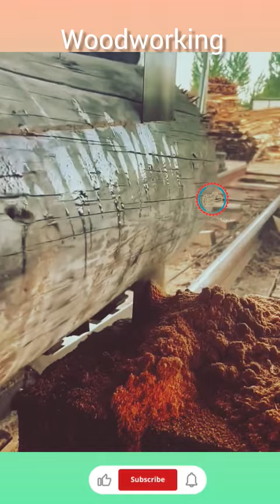Masterful Woodworking Creations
Woodwork For Home,
woodwork design,
woodwork in kitchen,
woodwork tools,
woodwork design for home
woodwork tv unit,
woodworking usa
,woodwork sofa,
woodwork room design,
woodwork painting,
woodwork projects
,woodworking plans
,woodwork power tools,
woodworking light,
woodworking outdoor furniture,
woodworking outdoor table,
woodwork kitchen,
woodwork kitchen design,
woodwork in home,
woodwork in house
wood work hyderabad,
woodwork hall design,
woodwork bangalore

woodworking outdoor projects,
woodworking organization ideas,
woodworking ottoman,
woodworking jack o lantern,
woodworking projects ideas,
woodworking projects for beginners,
woodworking plants,
woodworking projects for kids,
woodworking projects with scrap wood,
woodworking podcast,
production woodworking,
pro woodworking,
pro carpentry,
professional woodworking,
woodworking queen bed,
woodworking questions,
woodworking quantum tech,
woodworking quest pixels,
quick woodworking projects that sell,
quiet woodworking,
woodworkers quandary,
quick woodworking gifts,
woodworking restoration,
woodworking respirator,
woodworking rocking chair,
woodworking relaxing,
woodworking record player stand,
woodworking rex,
woodworking room design,
woodworking reindeer,
woodworking record cabinet,
woodworking rocking horse,
woodworking skill,
woodworking shop,
woodworking shorts,
woodworking shows,
woodworking shop layout,
woodworking satisfying,
woodworking smalls that sell,
woodworking shop ideas,
woodworking tips,
woodworking table,
woodworking tools on amazon,
woodworking tricks,
woodworking that sells,
woodworking urn,
woodworking unintentional asmr,
woodworking uk,
woodworking usa,
woodworking under 1000,
woodworking uk youtube,
woodworking ukulele,
woodworking upflip,
woodworking unplugged,
woodworking vacuum system,
woodworking vs carpentry,
woodworking blog,
woodworking vietnam,
woodworking vacuum clamp,
woodworking vase,
woodworking vacuum,
woodworking vinyl record storage,
ujk woodworking,
usa woodworking,
uk woodworking,
bent's woodworking youtube,
woodworking skills youtube,
woodwoing girl youtube,
18th century woodworking,
15 woodworking hacks,
17th century woodworking,
18th century woodworking tools,
101 woodworking ideas,
19th century woodworking,
10 woodworking projects that sell,
new world woodworking 1-200,
3m mask for woodworking,
34 hacks woodworking,
woodworking sims 4,
4x4 woodworking,
sims 4 woodworking mod,
woodworking wonder space 4,
woodworker 48 20,
sims 4 woodworking table,
woodworking 5 minute crafts,
5 woodworking projects that sell,
woodworking tools under $50,
top 5 woodworking projects that sell,
5 minute crafts woodworking,
5 easy woodworking projects,
5 amazing woodworking,
6 woodworking gifts you can make,
woodworking guide 6356,